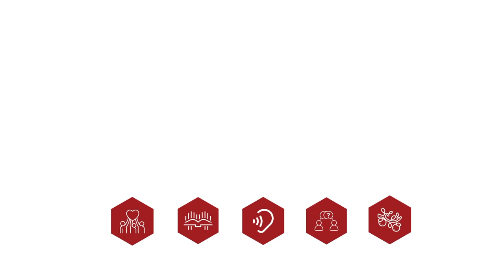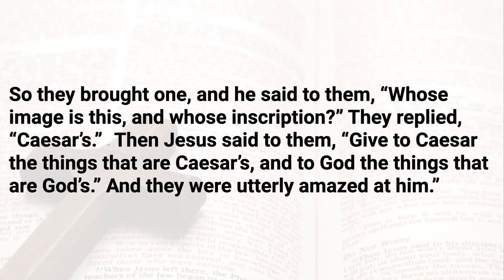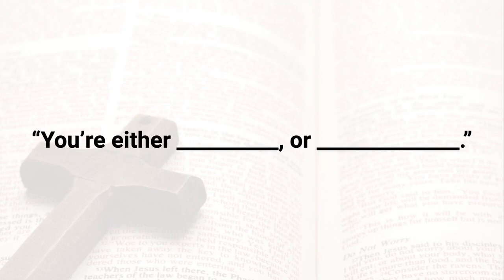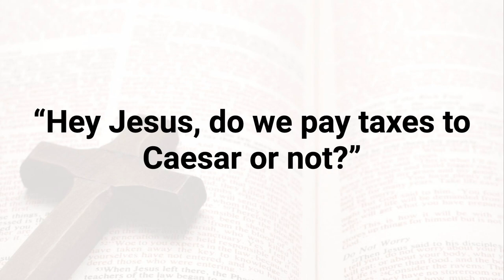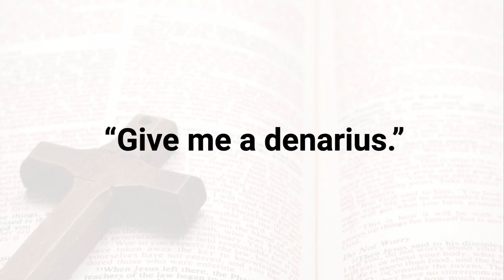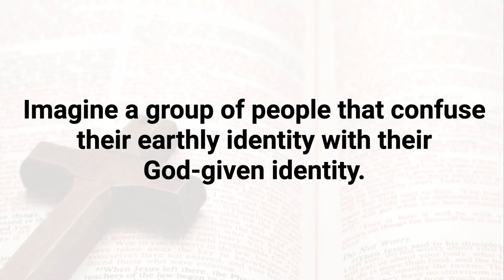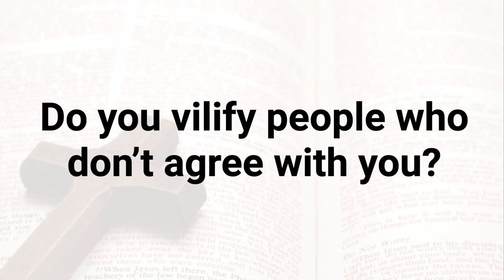Jesus, Governments, and Culture Wars (Mark 12:13-17) | Mike Lamson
Mike walks through the infamous "Give to Caesar what is Caesar's passage, and reveals what Jesus thinks about our ties with government and culture wars.